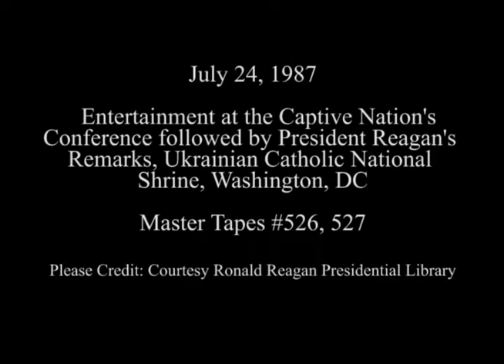President Reagan's Remarks to Captive Nations Conference Participants on July 24, 1987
Full Title: President Reagan Arrives and Presentation of Gifts and sits down for Dinner, Entertainment and Cut Shots. President Reagan's Remarks to Captive Nations Conference Participants at the Ukrainian Catholic National Shrine in Washington, DC on July 24, 1987

Access Restriction(s):Unrestricted
Use Restriction(s):Unrestricted